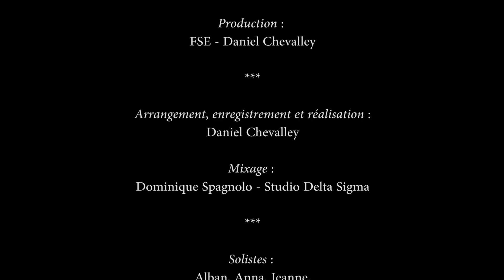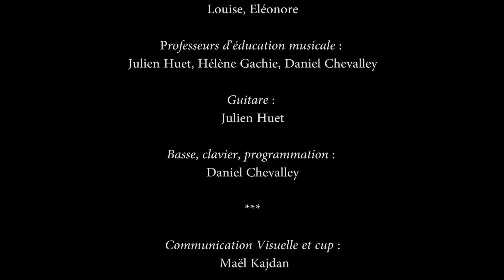Cup Song - Collège Mitterrand Créon (33)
Un grand merci aux élèves, aux professeurs et au personnel technique et de direction qui ont participé au tournage.
FSE du Collège F. MITTERRAND
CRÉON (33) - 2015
Réalisation et montage :
Dominique Spagnolo - Studio Delta Sigma
Arrangement, enregistrement et réalisation :
Daniel Chevalley
Mixage :
Solistes :
Alban, Anna, Jeanne ,
P. Ambre, Lisa, Gracias,
Hugo, N. Ambre, Agathe
Chef d’orchestre :
Nicolas Lescombe
Orchestre :
6ème : Martin, Paul, Andréa, Eva, Lucie, Lilou, Laly, Zoé, Léna-Lou, Paloma, Charlotte,
Léonie, L. Anne, Elia, Capucine, Clara, Mattéo, Paul, Léonie, Sicalia, Marine, Marjorie, Elisa, Lorenzo, Adrien, Nora, Léa, Pétronille

Professeurs d’éducation musicale :
Julien Huet, Hélène Gachie, Daniel Chevalley
Guitare :
Julien Huet
Basse, clavier, programmation :
Daniel Chevalley
Communication Visuelle et cup :
 Maël Kajdan
Communication internet :
Espy Florian, Dulucq Bastien